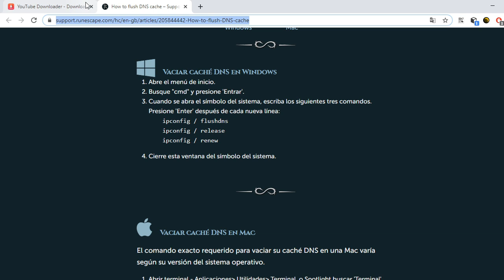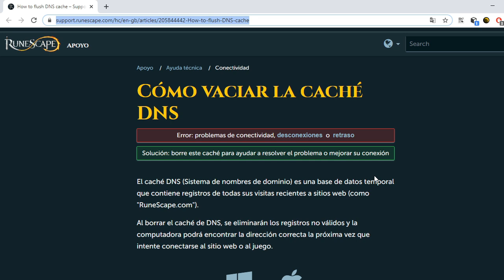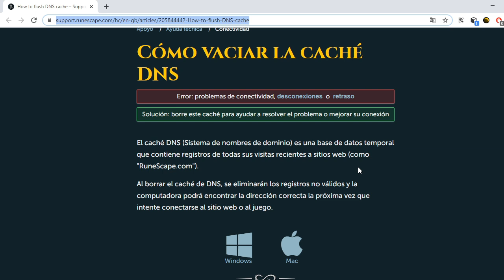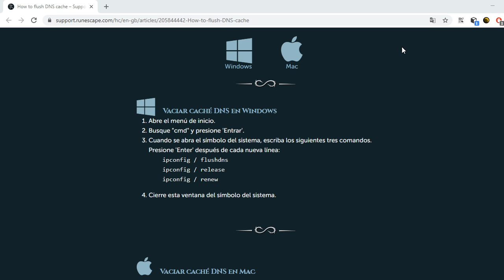Too many login attempts Error al conectarte a tu cuenta de OSRS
o etiquetame el tema por twitter "Victorold07" y sin duda lo pondre en mis videos

▶ ¿Quieres hacer un donativo? ◀

▶ ¿Quieres un clan? unete a "Latinos Rs07" ◀

"No hablar de compra de cuentas,dinero ni intercambio de dinero en el cc y respetar a tus compañeros"

▶ ¿Te gusta el juego? Unete a la comunidad ◀

▶ ¿Quieres ayuda o guias en ingles? mirate la wiki: ◀

▶ Mi instagram ◀

▶ VictorRs07 en Old School runescape ◀